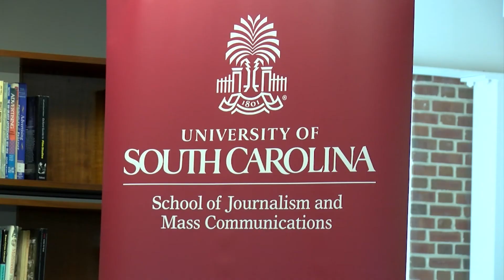Pete Souza - Grace McKenna reporting 9/26/2018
Pete Souza, the former chief official White House photographer for President Obama and an official White House photographer for President Reagan, sat down with journalism students at the University of South Carolina School's of Journalism and Mass Communication before his presentation at the Buchheit Family Lecture. Senior Semester Capstone reporter Grace McKenna was among the student journalists who talked with Sousa.
Reporter: Grace McKenna
Anchors: Nick Proto/Cleopatra Shabazz